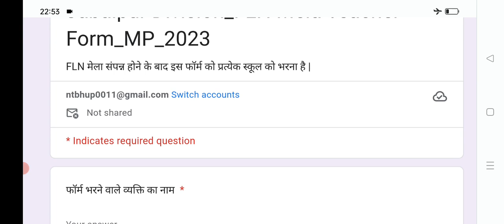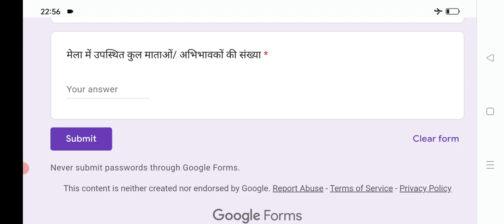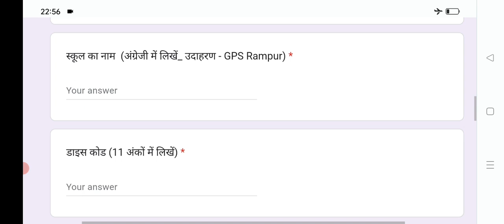FLN मेला गूगल फॉर्म कैसे भरे FLN मेला समाप्त होने के बाद इसे अवश्य भरे how to fill up Google form